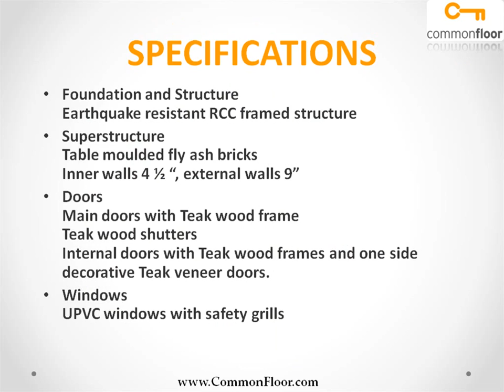Vaishnovi Sikhara Hyderabad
Vaishnovi Sikhara is one of the popular Residential Developments in L B Nagar neighborhood of Hyderabad. It is among the Ongoing Projects of TNR Constructions. The landscape is beautiful with spacious Houses.